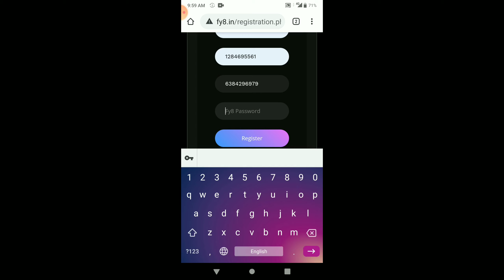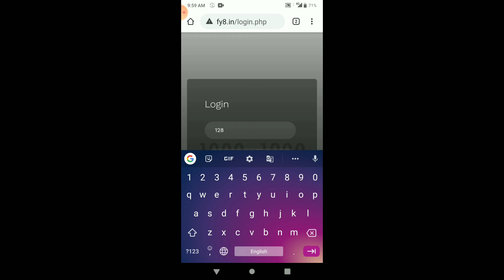fy8.in how to register...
Daliy match at 3 pm play for Pride...